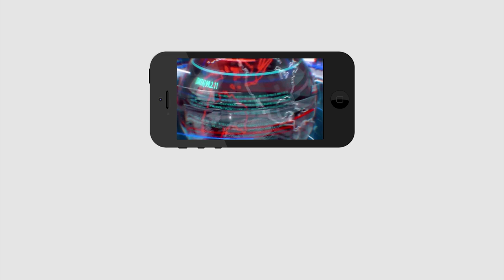Ys Jagan | Gurumurthy | Tirupati By Election | 5 Lakhs Majority |గురుమూర్తికి పక్కా 5 లక్షల మెజారిటీ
గురుమూర్తికి పక్కా 5 లక్షల మెజారిటీ